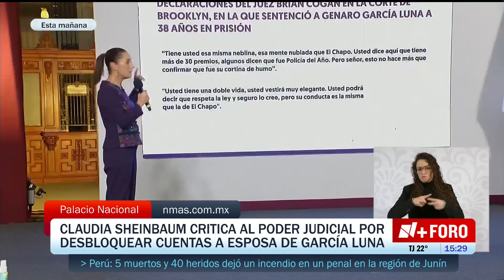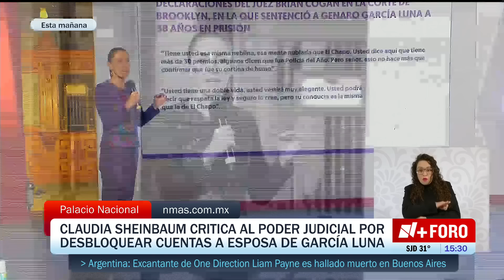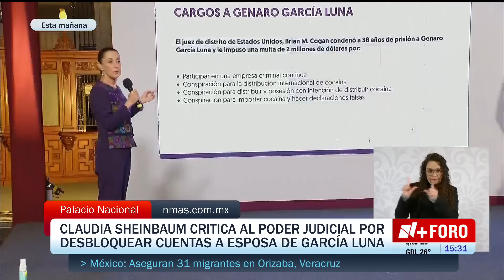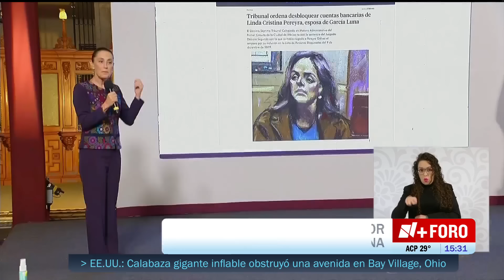Sheinbaum critica a Felipe Calderón por deslindarse de García Luna - A las Tres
La presidenta Claudia Sheinbaum criticó la reacción de Felipe Calderón tras darse a conocer la sentencia de Genaro García Luna por delitos relacionados con el narcotráfico en EUA.